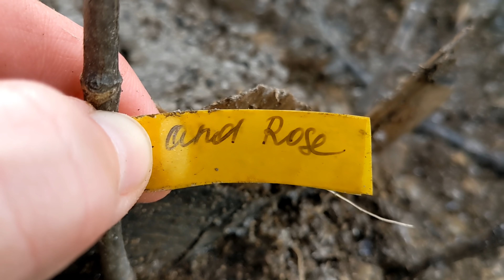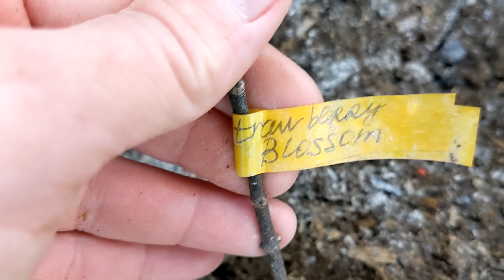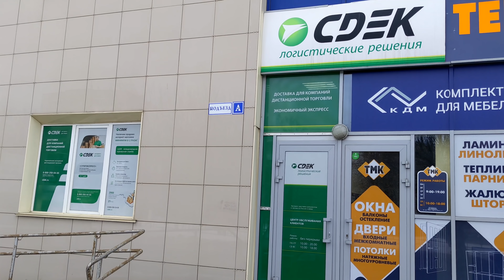ОТКАПЫВАЕМ УКРЫТИЯ РОЗ! Олегсергеич умничает, и всех учит!🤩 Первая посылка, с чем она?